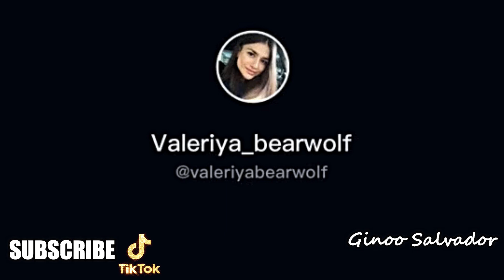Valeriya Bearwolf TikTok Videos Compilation October 2020 (валерия медведь волк) #7 | Ginoo Salvador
Welcome to Valeriya Bearwolf TikTok Videos Compilation October 2020 (валерия медведь волк) #7 | Ginoo Salvador